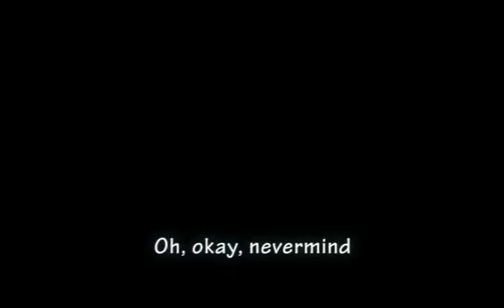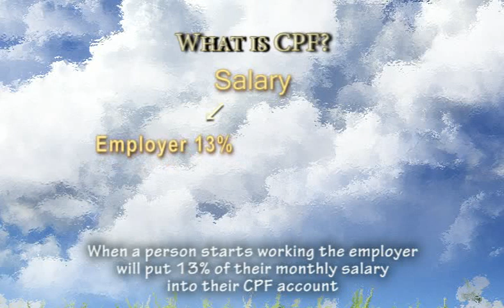CPF Connects - Greendale Secondary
Video submission by Greendale Secondary School for competition organised by the Central Provident Fund & School of Business, Singapore Polytechnic.

Actors
Mr Lim - Anton Santoso
Secretary - Hannah Tamara Lee
Elder Son - Le Hoang Hai
Younger Son - Joseph Loo
Dr Tan - Emelyne Sng
Red Cross - Lim Zhi Yuan & Nur Alyani
Hospital Receptionist - Rebecca Phillips